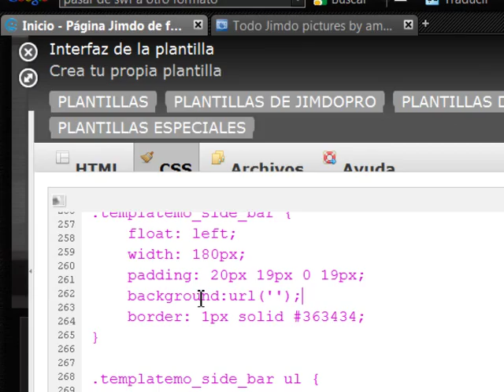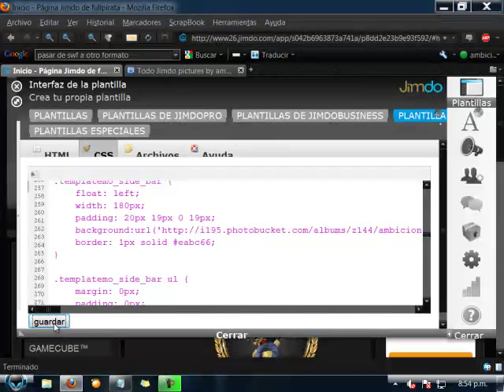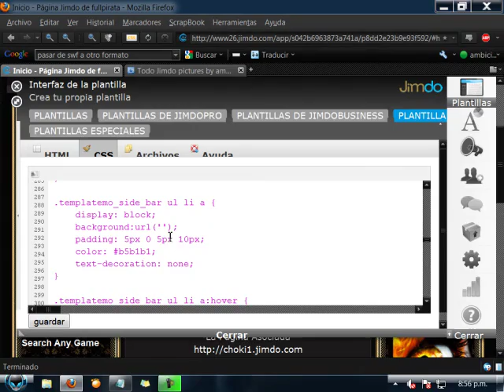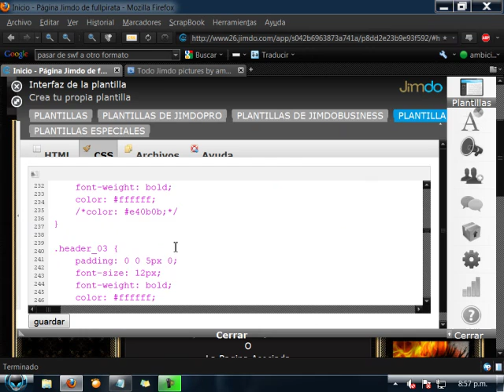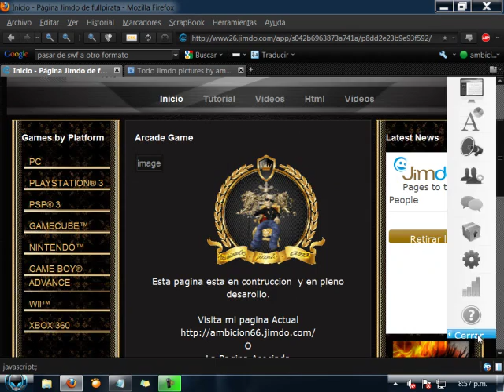Modifica El Sidebar De Jimdo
Aprende como modificar tu sidebar en tu pagina Jimdo.Para mucho mas visita mi pagina.